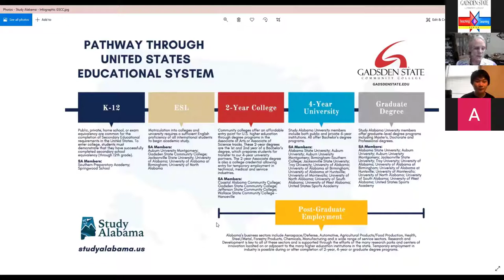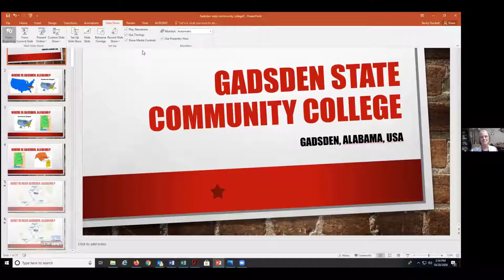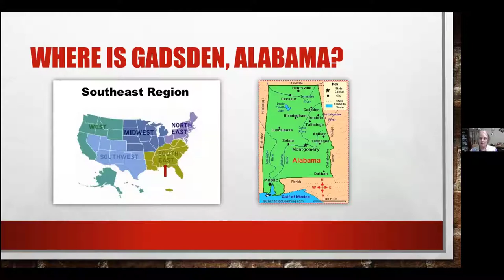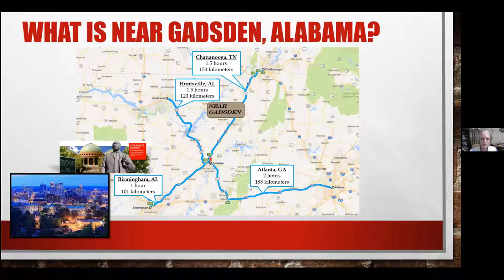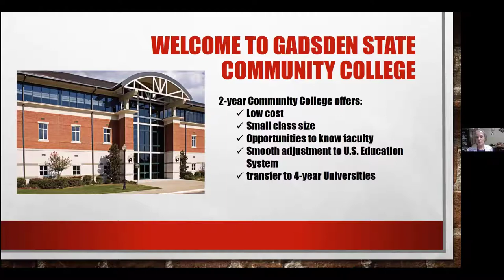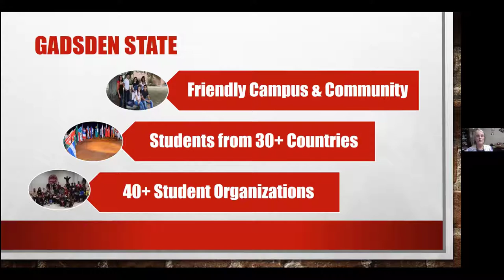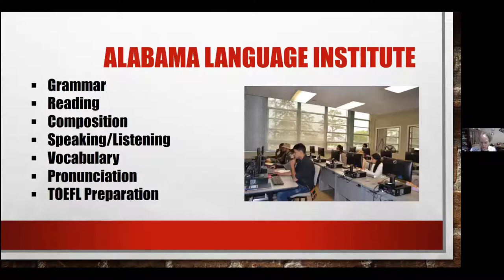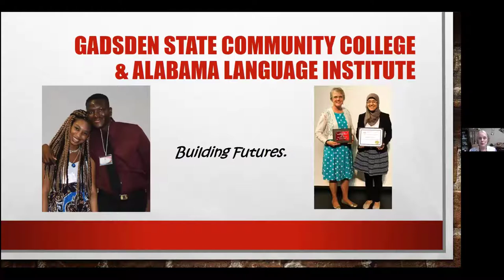Welcome to Gadsden State Community College!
Gadsden State Community College prepares students from all backgrounds for success through quality education, innovative workforce development and inclusive community and global engagement. Take advantage of new opportunities to learn, expand your skill set and increase your earning potential right here at Gadsden State.

Gadsden State Community College is located in Gadsden, Ala., a city of 50,000 people located 97 km northeast of Birmingham, Ala., and 197 km northwest of Atlanta, Ga. The climate of Gadsden is temperate with hot summers (average high 34C), mild winters (average high 7C) and precipitation throughout the year.  Gadsden and surrounding areas offer rivers, lakes, mountains and numerous local and state parks.  The friendly community offers true “Southern Hospitality” to Gadsden State Community College international students through get-acquainted meals and a wide range of activities.